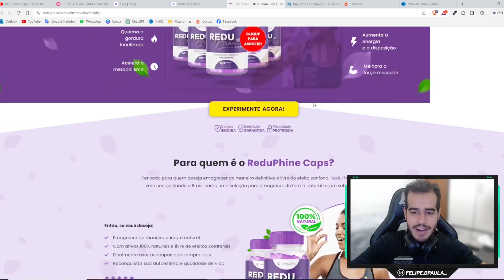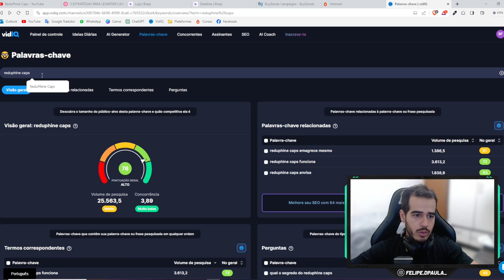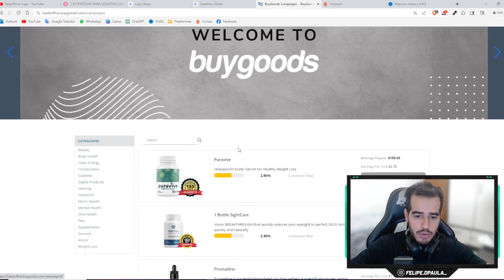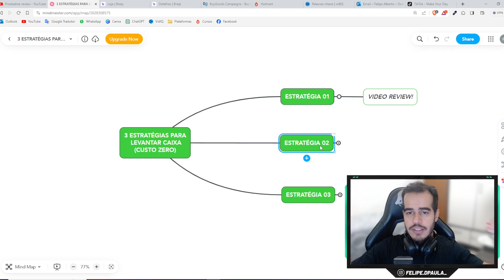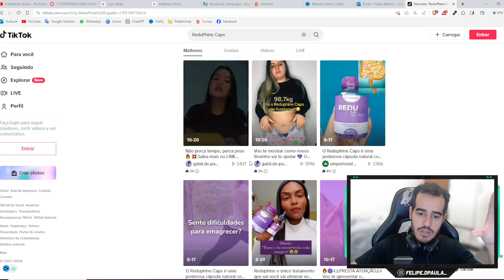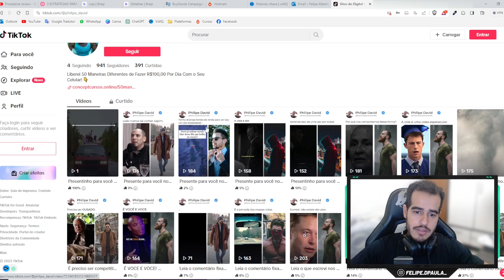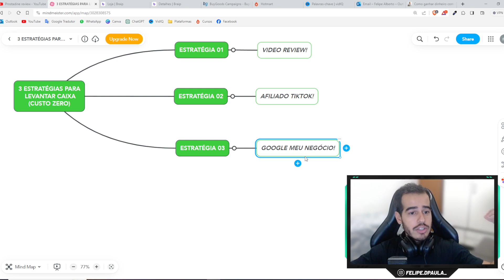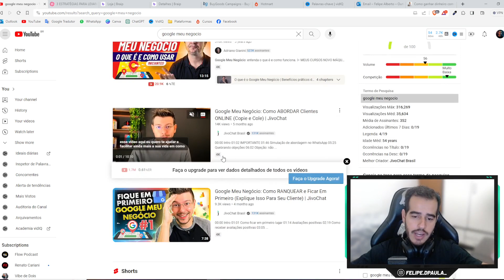3 Estratégias Infalíveis para Levantar CAIXA RÁPIDO para Investir em Trafego Pago como Afiliado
✅ Faça sua Inscrição no Afiliado Sem Fronteiras, meu novo treinamento de Vendas na Gringa! 🔥

🎥 Fala Galera, como seis tão? 🌟

Muitas pessoas tem dúvidas de como Levantar Caixa Rápido para Investir em Trafego Pago como Afiliado.

Afinal, sabemos que utilizar trafego pago, seja como afiliado ou produtor, é a forma mais RENTÁVEL e ESCALÁVEL e vender algum produto.

E nesse vídeo, eu mostrei 3 Estratégias Incríveis para você começar ainda hoje, levantar um caixa RÁPIDO para em seguida,  trabalhar de forma profissional utilizando trafego pago.

Não são estratégias para te deixar rico, mas tenho certeza que podem te ajudar muito na sua caminhada como afiliado.

Conecte-se comigo ⬇

📲 Meu Instagram: @felipe.dpaula_

🕒 Tópicos do Vídeo:

00:00 3 Estratégias Infalíveis para Levantar CAIXA RÁPIDO para Investir em Trafego Pago como Afiliado
00:28 Visão Geral
02:20 Estratégia 01
08:50 Estratégia 02
12:27 Estratégia 03
14:54 Agradecimento